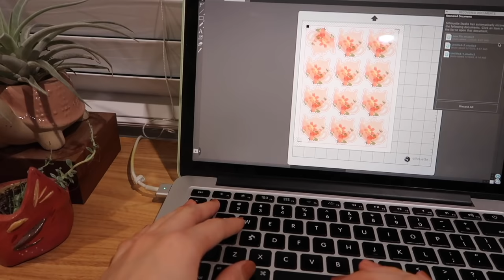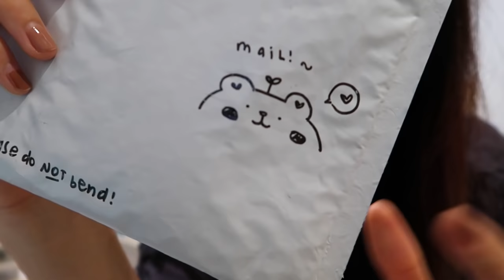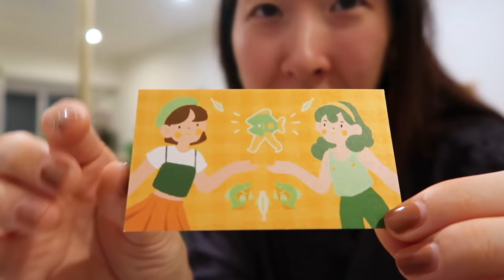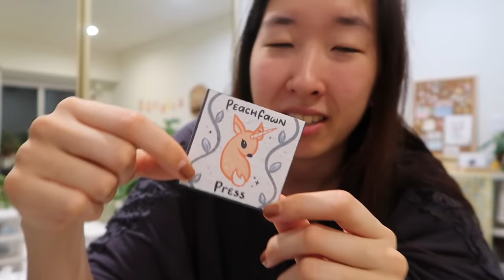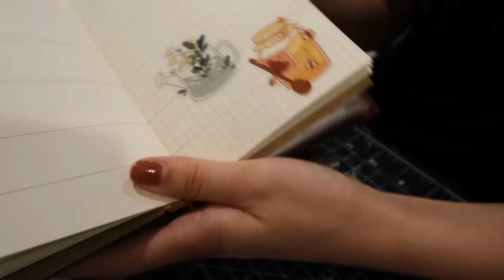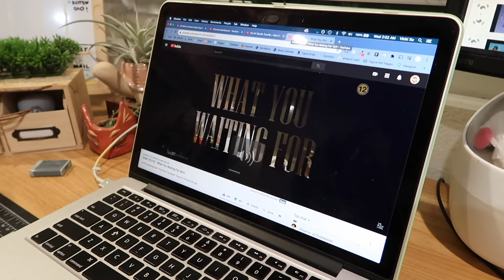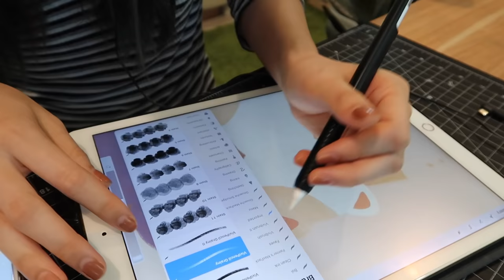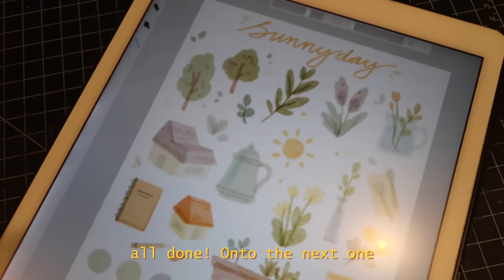Studio Vlog ✧12: Lots of drawing, propagating plants, & a busy work schedule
Heyo!

Two vlogs in a week? I filmed a lot this past week and half so now here's more content ^^ It's been interesting getting back into a full time job with running the shop and everything else on the side but i'm slowly finding my way back to balancing everything and still having fun~

-sudio TOLV noise cancelling earphones
-stickerapp
@ avocag0h
@ baohan_fresh
@ peachfawn.jpg

✿ Goodies~
$10 Off Catprint:

✿ Editing Tools
-canon g7x mark ii
-finalcut pro